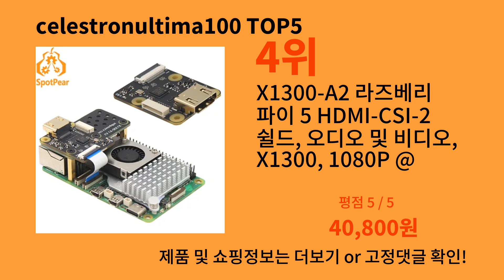celestronultima100 2024 강추하는 알리익스프레스 추천 Top 10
가장 많이팔린 celestronultima100
영상 속 celestronultima100 구매링크:

1위 : 화웨이 미디어패드 M3 라이트 8 용 CPN-W09 CPN-AL00 CPN-L09 LCD 디스플레이 터치 스크린 디지타이저 유리 어셈블리 수리, 8.0 인치, 신제품
가격 : 35,800원

2위 : 라즈베리 파이 5 UPS 보드 무정전 전원 공급 장치, 18650 리튬 배터리용, 4 포트 미포함, X1202
가격 : 71,500원

3위 : 라즈베리 파이 5 UPS 보드 무정전 전원 공급 장치, 18650 리튬 배터리용, X1201
가격 : 78,700원

4위 : X1300-A2 라즈베리 파이 5 HDMI-CSI-2 쉴드, 오디오 및 비디오, X1300, 1080P @ 60fps
가격 : 40,800원

5위 : LCD 디스플레이 터치 스크린 디지타이저 유리 어셈블리 수리 부품, 삼성 갤럭시 탭 S SM-T700 SM-T705 T700 T705 8.4 용 AAA
가격 : 48,200원

감사합니다.